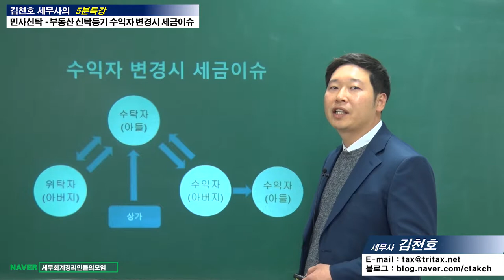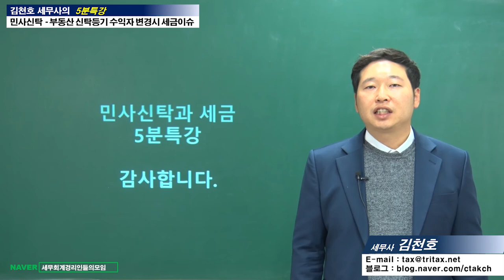#11 [민사신탁 5분특강] 부동산 신탁등기 수익자 변경시 세금이슈 [김천호 세무사의 5분특강]